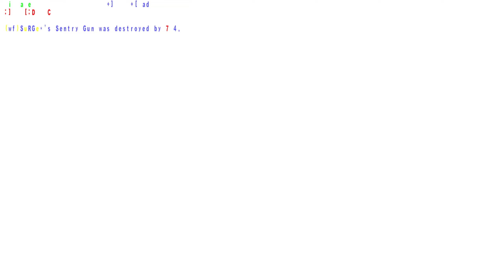3level2 | injate | 2023 06 04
Q3: WFA  / Quake III / Quake 3: Weapons Factory Arena